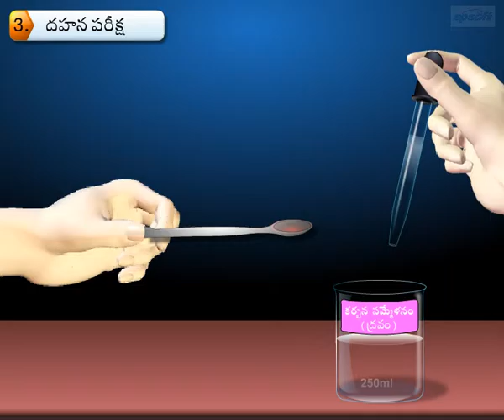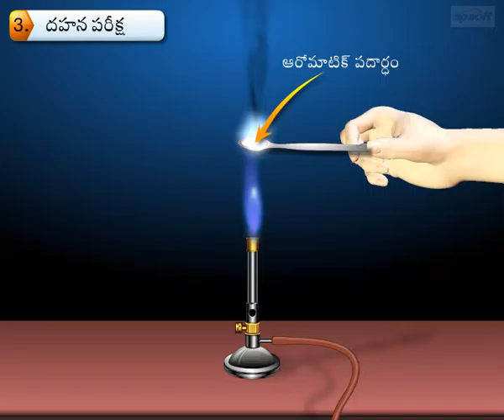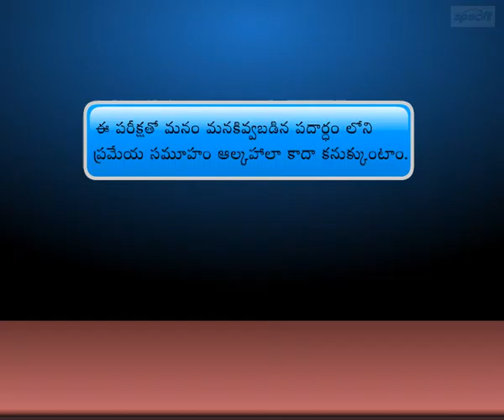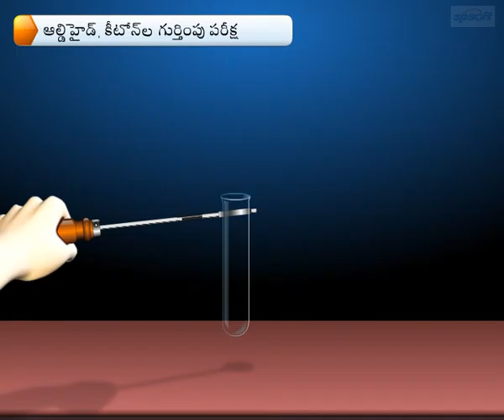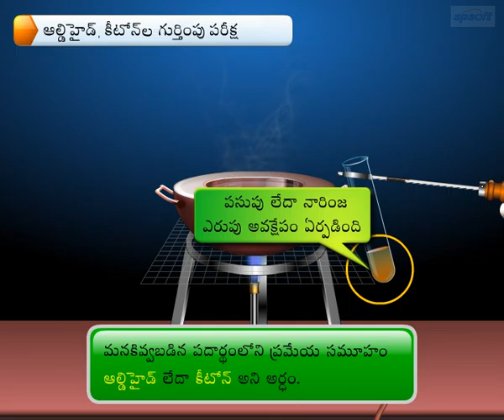Identification of Functional group of an Organic Compound – Part 10